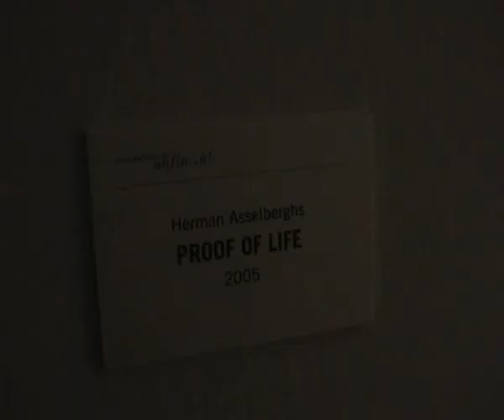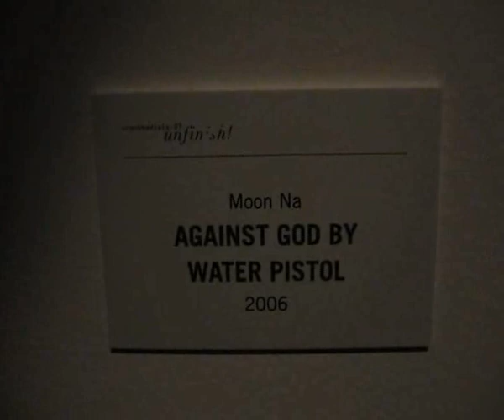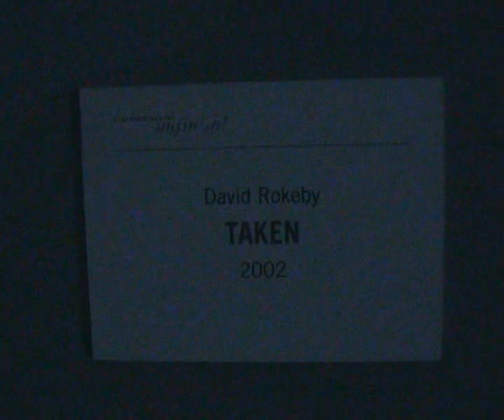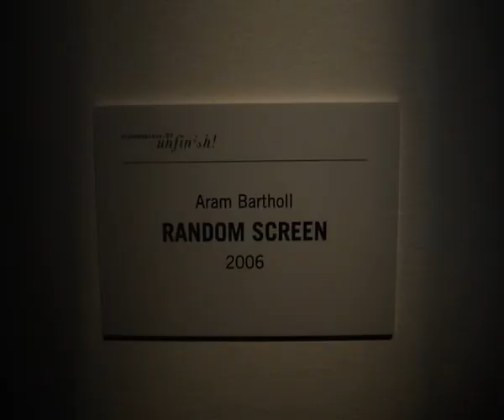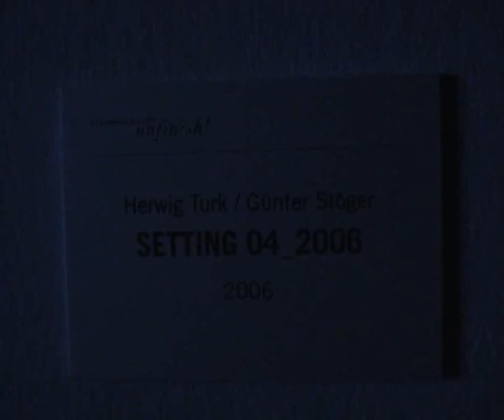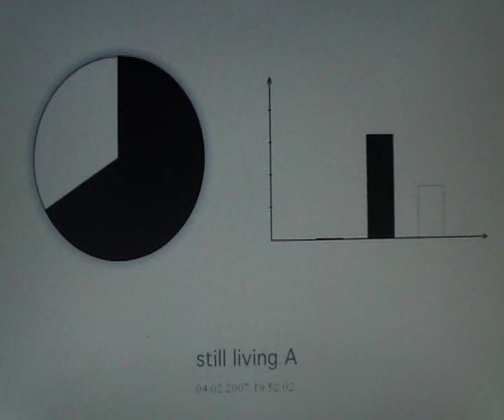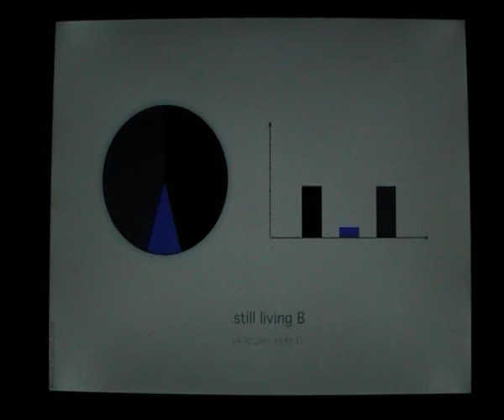Trasmediale 07 exhibition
a short overview over some works at the ehibition of Transmediale 07
you get impressions of the works
proof of life , Herman Asselberghs
against god by water pistol , Moon Na
taken , David Rokeby
random screen , Aram Bartholl
Setting 04_2006 , Herwig Tuk / Günther Stöger
still living , Antoine Schmitt
death before disco , Herwig Weiser
video editing concept  by JuliaStaudach